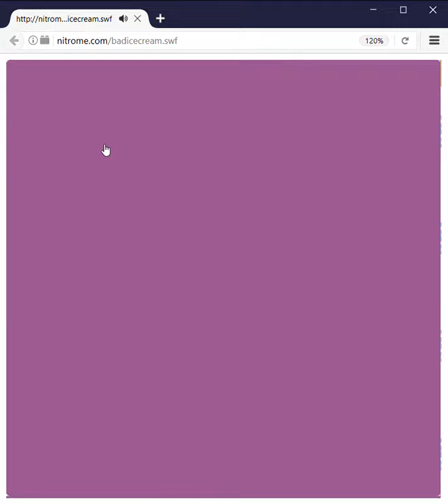Bad Ice Cream levels 1-5 2:25.267